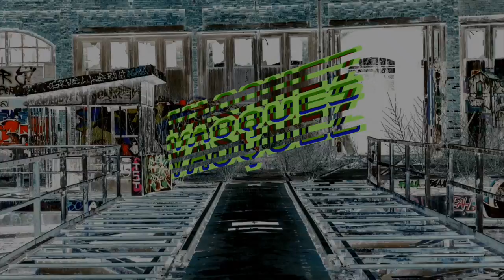Graduación de Medicos Internos Hospital San Cristobal 2019-2020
Graduación de Medicos Internos 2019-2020 Hospital San Cristobal